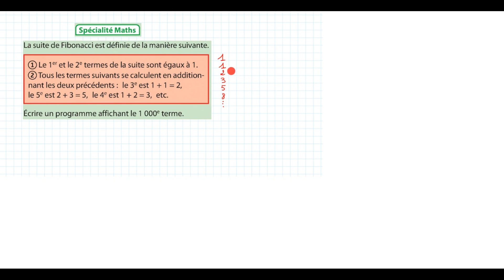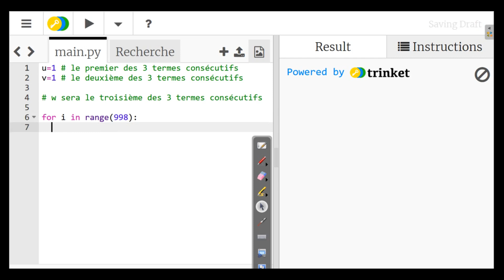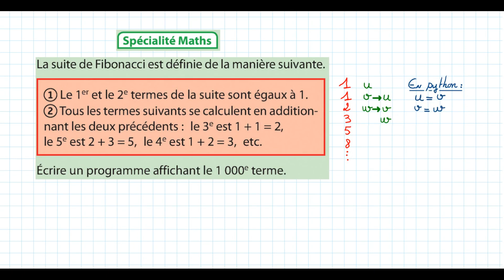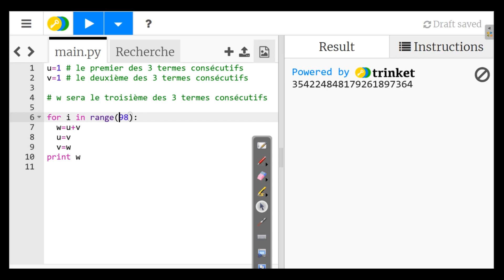Algorithme et programme en PYTHON : FOR RANGE, VARIABLE. Ex 61 p 32 du Sesamaths en seconde maths.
Comprendre l'utilisation d'une boucle FOR et l'utilisation de la fonction RANGE. Ecriture du programme en langage PYTHON de cette suite de Fibonacci pour trouver le 1000 ième terme.